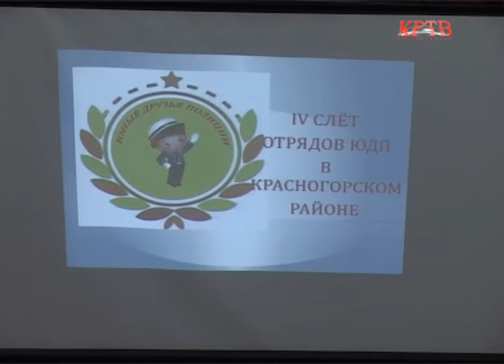КРТВ. Слёт юных друзей полиции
Районный слет отрядов юных правоохранителей прошел на базе 12 школы. На протяжении всего учебного года ребята поддерживают порядок в своих образовательных учреждениях, а также учувствуют в различных соревнованиях по строевой, медицинской и правовой подготовке.